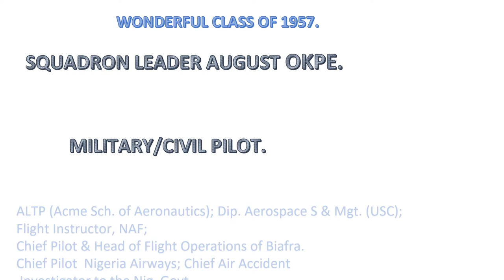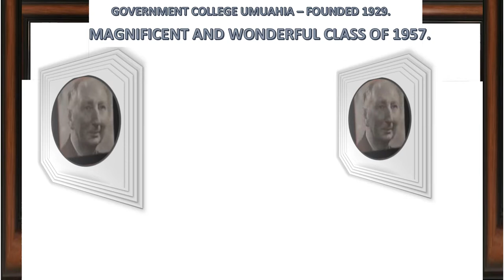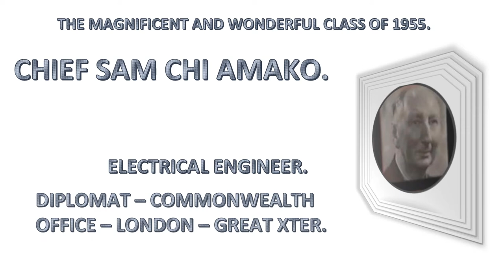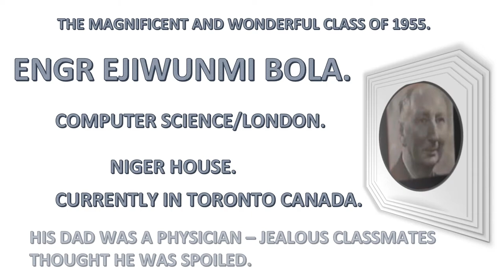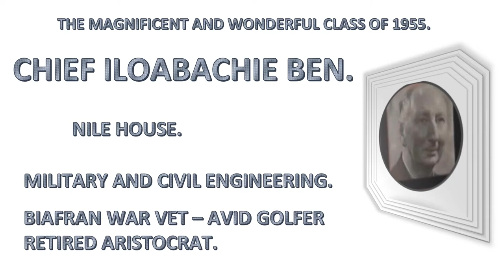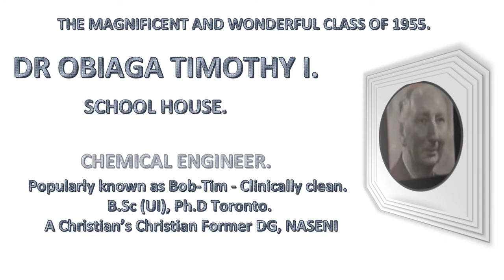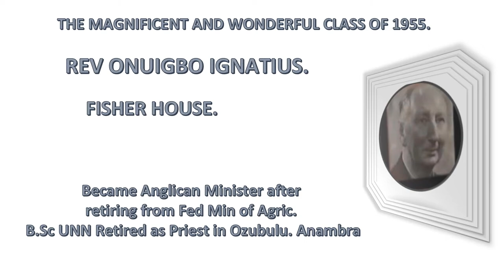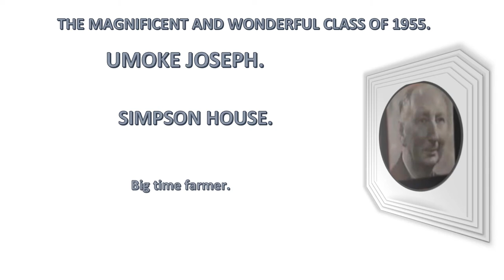WONDERFUL CLASS OF 1957 ROTATING DIGITAL DISPLAY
An Ike Nkangs original - Granpa Speed.